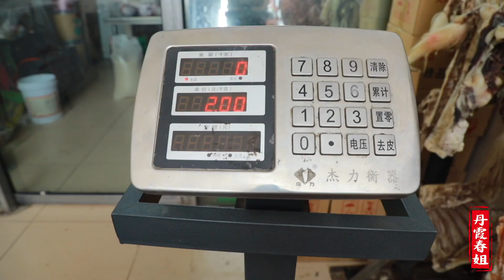春姐看望奶奶，吃到晓儿拿手的清炖牛排，真好吃【丹霞春姐】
"在视频制作中，我们特别关注了食材的获取，以确保它们不涉及任何形式的动物虐待。" 春姐看望奶奶，吃到晓儿拿手的清炖牛排，真好吃【丹霞春姐】

大家好，我是春姐，

到了吃饭的时间了，春姐会每天在这里和大家分享属于我们家乡以及美味的饭菜，春姐来自陕北，龙州丹霞是家乡的名片，家常手法，希望大家会喜欢(^_−)☆

祝你们有个美好的一天！